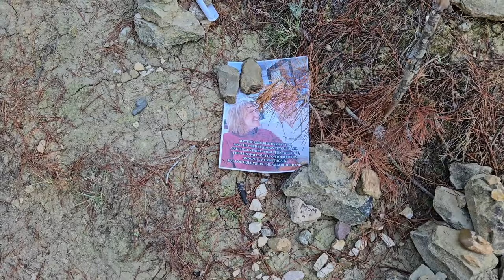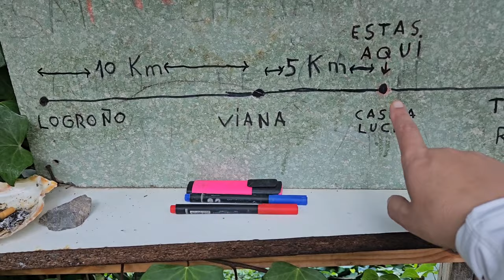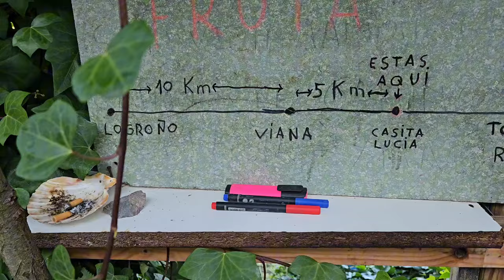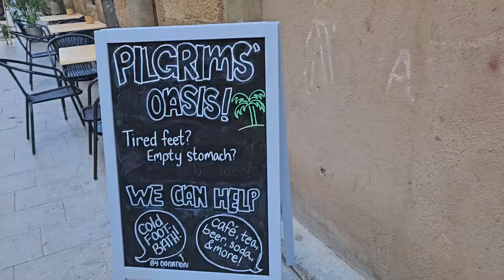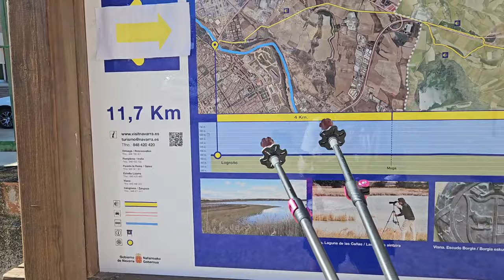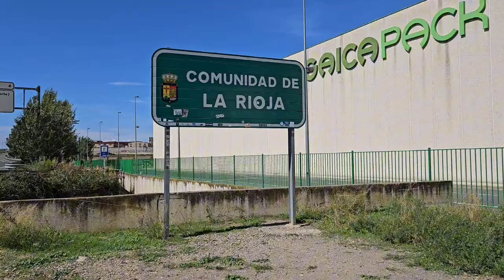Day 8 - Camino de Santiago Frances - Sansol to Logrono -22kms Sept/Oct 23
Day 8
Date: Wednesday September 20th, 2023
Weather: 13C, sunny high of 26C

Terrain: hilly, some steep downhill, long parts with no shade.

Accommodation: Pension La Bilbaina

Food: croissant, Tortilla de batata, Russian salad, pork with fries, lemon mouse, ice cream

Kms: 22kms
Steps: 42,397
Kms completed: 162/800

Cost: 72€

Feeling out of 10:
Enjoyment: 8/10
Fatigue: 5/10
Ease of terrain: 7/10

Challenges: my knee on the downhills

Highlights: running into 'my' Portuguese sisters